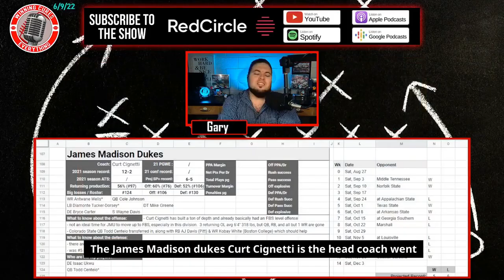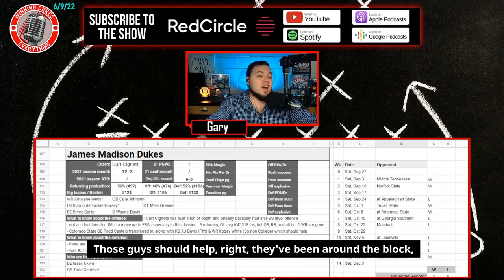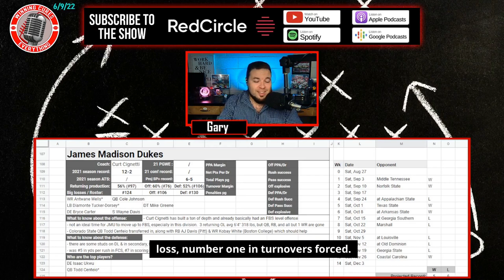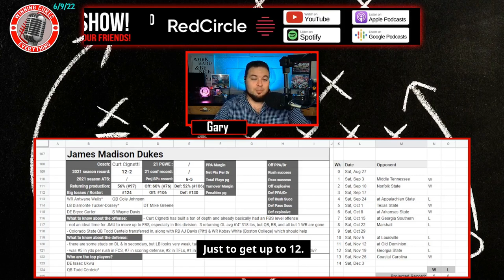James Madison Dukes 2022 Football Predictions & Preview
Gary gives a quick preview & his predictions for the James Madison Dukes 2022 football season, whether they will go over the win total, record prediction, keys to the season and more!